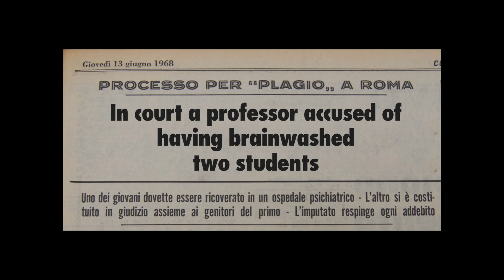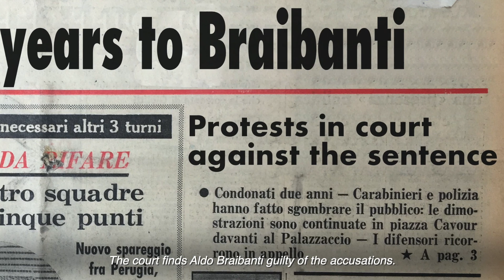The Braibanti Affair | Official Trailer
The Braibanti Affair (Italy, 2020, 60')
a film by Carmen Giardina and Massimiliano Palmese
cast Piergiorgio Bellocchio, Ferruccio Braibanti, Lou Castel,
Giuseppe Loteta, Dacia Maraini, Maria Monti,
Elio Pecora, Stefano Raffo, Alessandra Vanzi,
e con Fabio Bussotti, Mauro Conte
photography Alberto Molinari
editing Carmen Giardina e Xavier Plágaro
production company Creuza

The documentary by Carmen Giardina and Massimiliano Palmese focuses on the life of Aldo Braibanti, an heretical italian intellectual ("extraordinary genius"), from early anti-fascist activism to his death, passing through that mock trial which, under the specious accusation of "plagiarism", actually aimed at attacking his indipendence and homosexuality. The Braibanti Affair has be compared to the trial of Oscar Wilde, almost a century late.

Awards
Nastro D'Argento 2021 - Best Docufiction
Pesaro International Film Festival 2020 - Audience Award
Salina Doc Fest 2020 - Signum Award, Students Jury
Florence Queer Festival 2020 - Special Award
V-Art Festival 2020 - Labor Award

What is amazing about this film is that it hasn't made before.
la Repubblica

A film that take us back over the years, a climate that young generations
cannot remember, of obscurantism and persecution.
il manifesto

A passionate movie, of burning political relevance.
FilmTv

A film that tries to shade a light on a heretical intellectual
of the twetieth century.
Rolling Stone